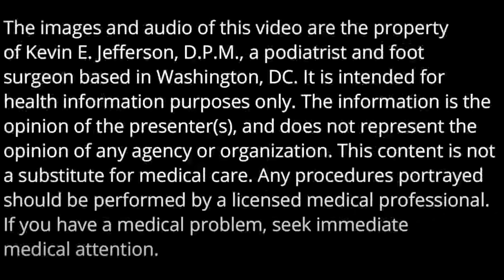Dialysis And The Feet: Severe Fungal Toenails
Dialysis and the Feet:  A patient on dialysis has challenges with foot care.  He. has fungal toenails, calluses, and dry skin.  He is treated and is expected to come back into my office in two months.